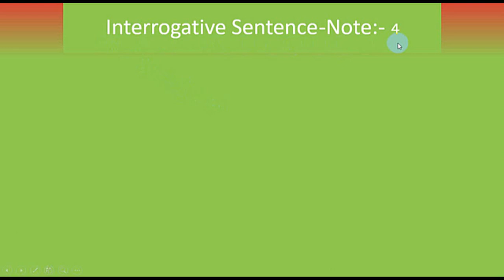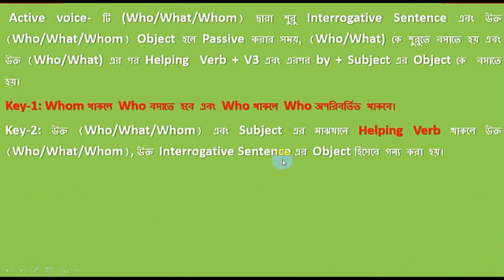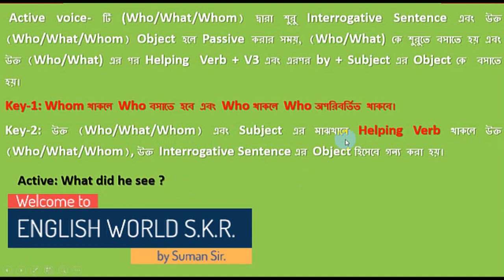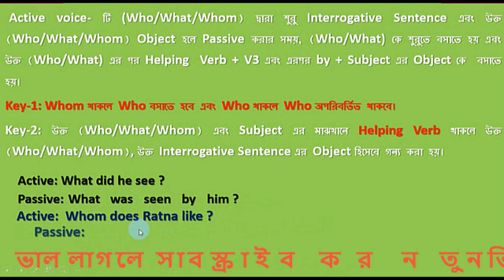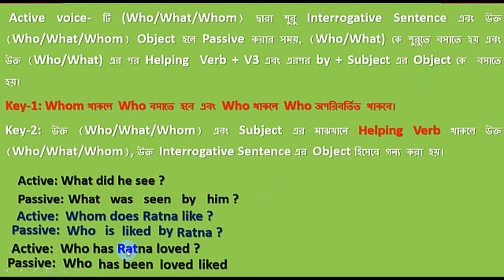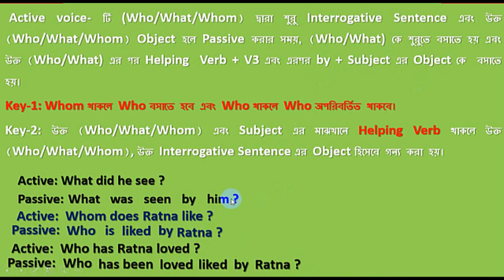Voice Change of Interrogative Sentence Note:4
Active voice- টি (Who/What/Whom) দ্বারা শুরু Interrogative Sentence এবং উক্ত (Who/What/Whom) Object হলে Passive করার সময়, (Who/What) কে শুরুতে বসাতে হয় এবং উক্ত (Who/What) এর পর Helping  Verb + V3 এবং এরপর by + Subject এর Object কে  বসাতে হয়।